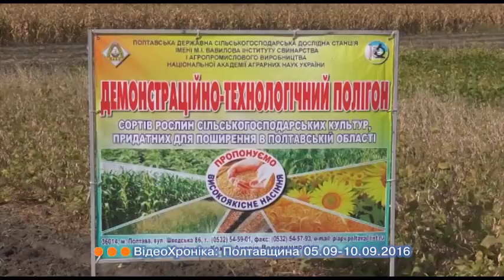"Відеохроніка: Полтавщина 05.09-10.09. 2016"